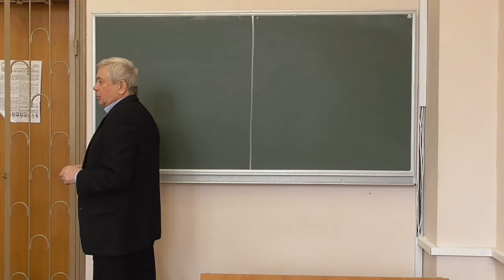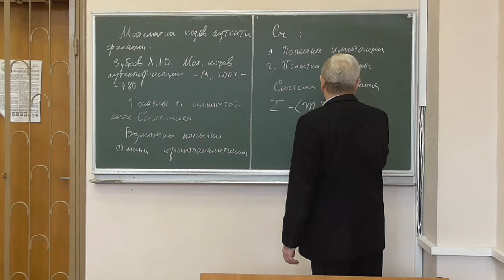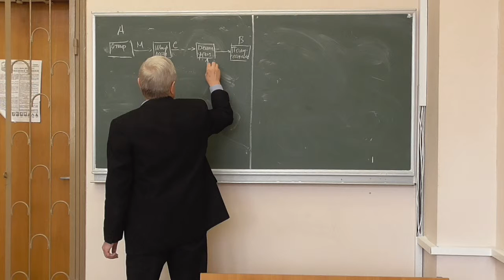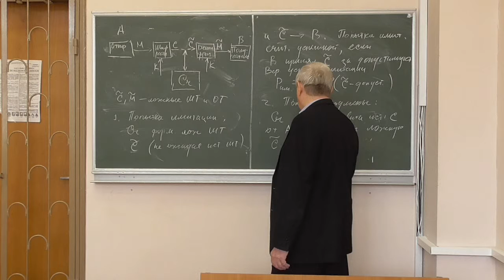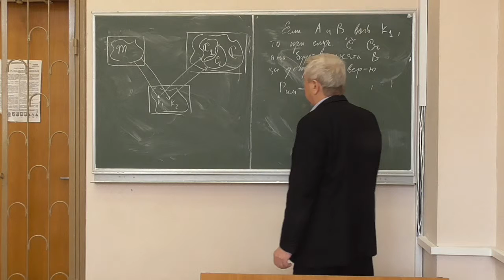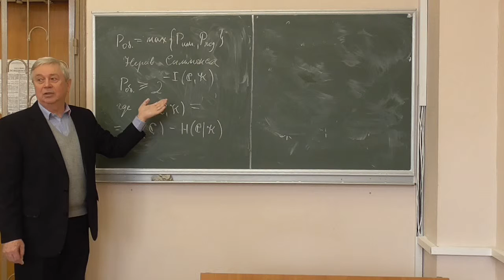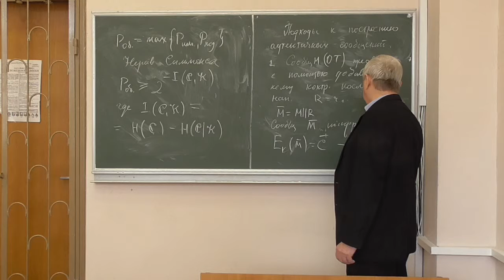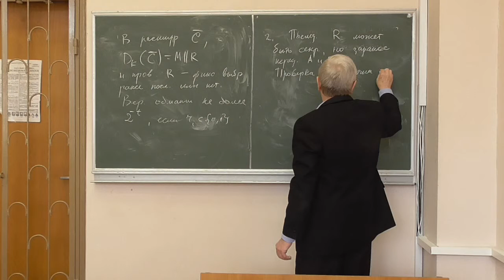Д4, лекція 09-1: вступ у математичну теорію кодів автентифікації (1)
Розглянуто такі питання:
-- основні положення теорії імітостійкості Сіммонса: формальний опис криптосистеми, поняття імітації та підробки, імовірності оман;
-- нерівність Сіммонса;
-- підходи до побудови автентифікованих повідомлень.